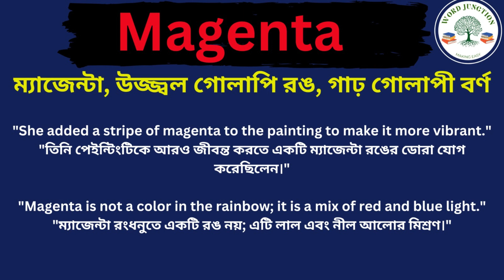Magenta Meaning In Bengali /Magenta mane ki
Hi friends, this video is about Magenta Meaning In Bengali /Magenta mane ki